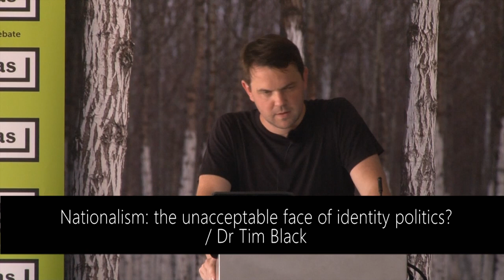Nationalism: the unacceptable face of identity politics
Recorded at The Academy 2018, a residential weekend produced by the Academy of Ideas.

Lecturer: Tim Black, editor, the spiked review; columnist, spiked

Critics of nationalism seem to find merely invoking the Nazi rhetoric of blood and soil is enough to condemn all forms of nationalism, and not just the socio-biological babble of the National Socialists themselves. In doing so, what might be specific about this ethnic or racial form of nationalism - the Eastern, or bad form of nationalism, as Hans Kohn had it - tends to be missed. This lecture explores the specificity of this ‘bad nationalism’, from its roots in the German Romantics’ reaction to the perceived privations of modernity and the Enlightenment, through to its brutal climax in the 20th century. It then considers the mutation and subterranean existence of this ‘bad nationalism’, and asks whether it is both the original form of identity politics, and now its most unacceptable face.